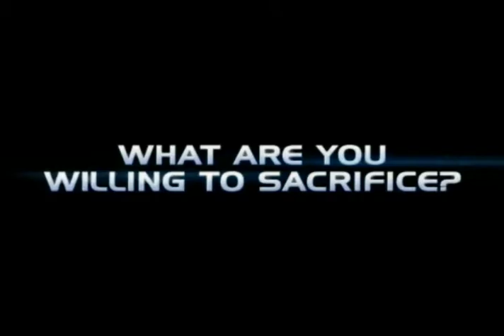Mass Effect Official Trailer 2oo7 ** HD **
The Mass Effect Trailer.
Mass Effect is an action role-playing game developed by BioWare for Xbox 360 and Microsoft Windows. The Xbox 360 edition was released worldwide in November 2007. The PC edition was released on May 28, 2008, published by Electronic Arts. The game takes place in the year 2183, with the player assuming the role of an elite human soldier named Commander Shepard, set out to explore the Galaxy on a starship, the SSV Normandy.

Ignore this:

anime music video or AMV MTV (what a relief) lame pop music r&b crap rap crap emo crap stupid clothing Natalie Portman pink hair Rachel Weisz Eva Green areola bush slip Sharon Stone Elizabeth Shannon Katie Holmes (hey, she's not hot anymore anyway) Kate Winslet Reese Witherspoon Denise Richards Neve Campbell Milla Jovovich Heather Graham Uma Thurman Diane Lane Jessica Simpson or her sweet ass Charlize Theron Jenna Haze Briana Banks Pamela Anderson Jenna Jameson vH1 reality tv survivor apprentice big brother american idol (whew, thank god) juggies chicks girls girls girls britney spears or her scarred vagina elisha cuthbert drew barrymore elizabeth hurley jessica biel jennifer love hewitt jennifer lopez or her fat ass julia roberts keeley hazell keira knightley lauren holly victoria's secret bikini thong panties bra lingere eva longoria show episode
50 cent afi airline tickets akon al4a amazon
potter hi high school musical hilary duff hinder home